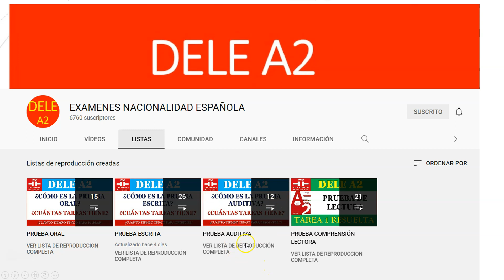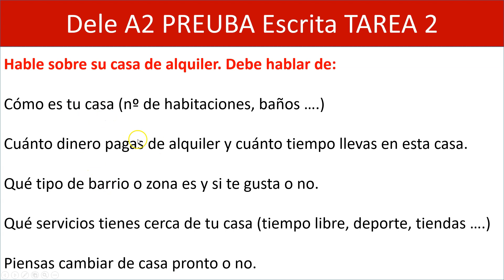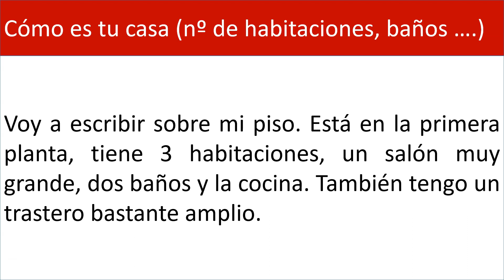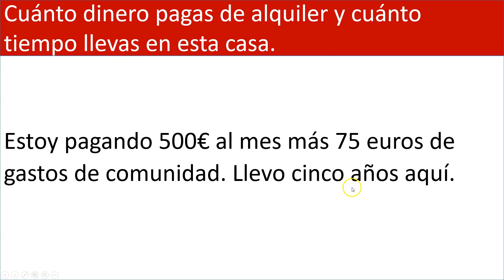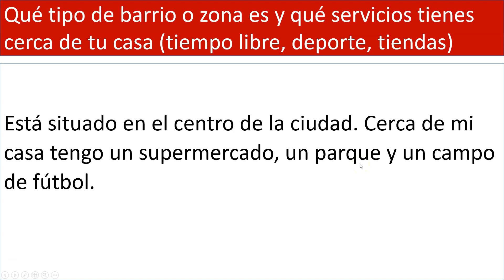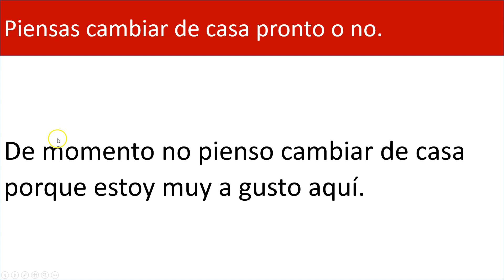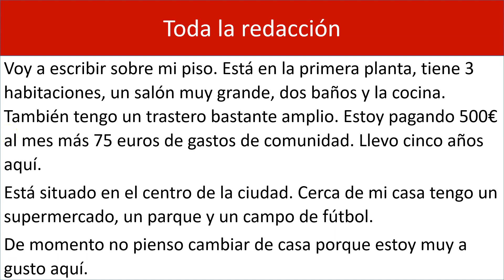PRUEBA ESCRITA DELE A2 PISO ALQUILER